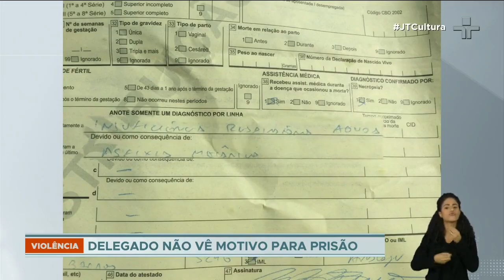Instituições pediram ao MP prisão preventiva dos três policiais pela morte de Genivaldo de Jesus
A Ordem dos Advogados do Brasil em Sergipe e o Conselho Federal da Instituição enviaram pedido ao Ministério Público para a prisão preventiva dos três agentes da Polícia  Rodoviária Federal pela morte de Genivaldo de Jesus Santos em Sergipe.

Os três policiais foram afastados das funções e respondem a procedimento administrativo disciplinar.

O delegado responsável pelo caso disse no final de semana que não havia motivos para decretar a prisão dos agentes.